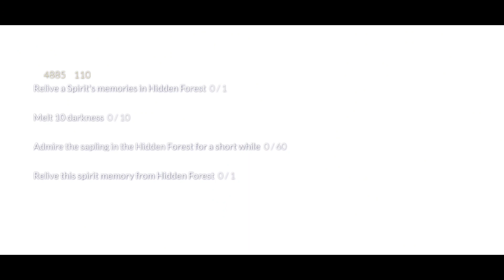Sky Daily Quest today - Hidden Forest 24 June 2023 | Sky Children of the Light | Sandwichies Ch